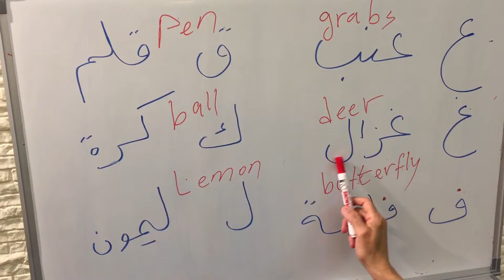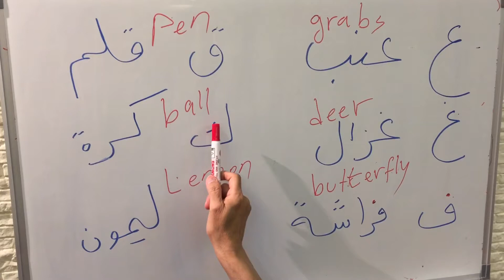Alphabetical Arabic Lesson (35 ) Revision - 10 - from ع -ل